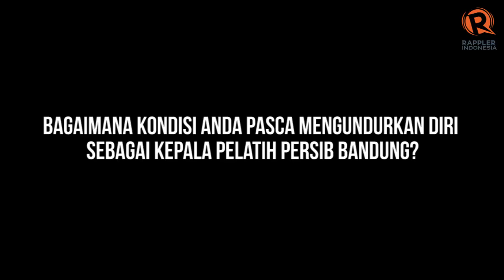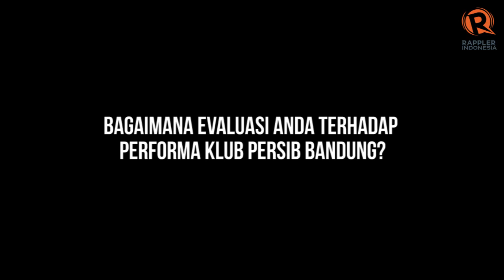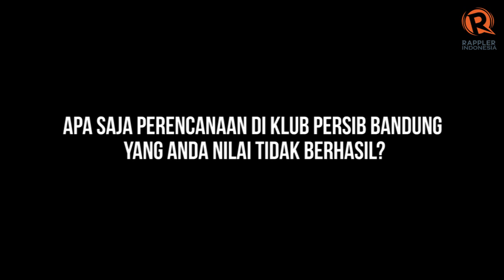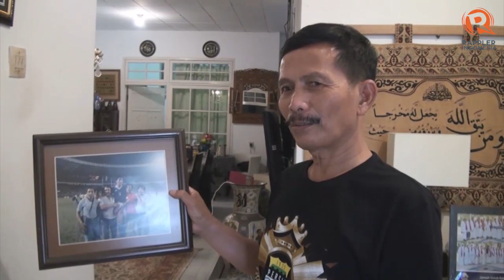Curhat Djajang Nurjaman usai mundur dari Persib Bandung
Djajang "Djanur" Nurjaman mengatakan kehidupannya kini lebih rileks dan santai usai mundur dari Persib Bandung, klub yang telah diasuhnya selama lima tahun. Dia mengaku siap kembali ke dunia sepak bola dengan klub baru di putaran kedua Gojek Traveloka Liga 1 2017.